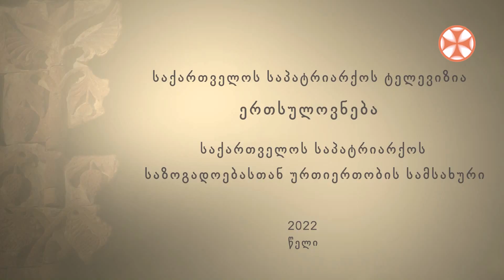,,ღვთისმეტყველების საათი” ადამიანის შექმნის მიზეზი და მიზანი. საუბრობს მღვდელი თეიმურაზ ქორიძე.